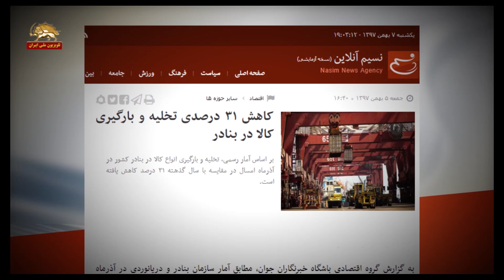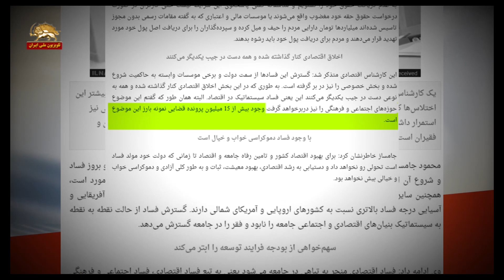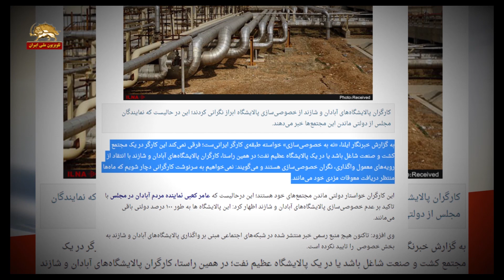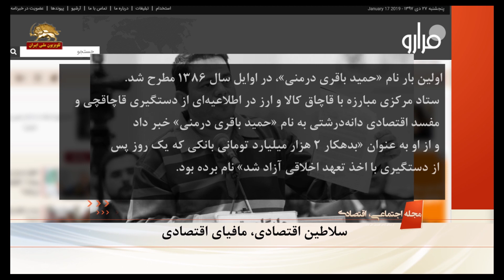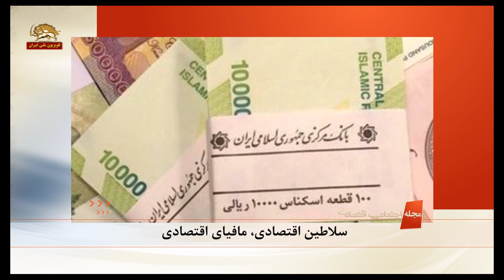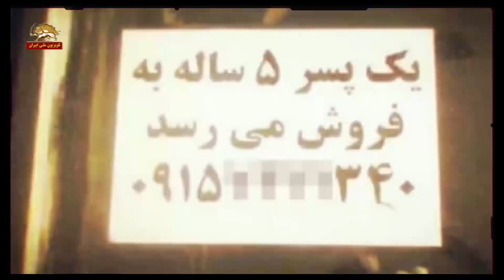مجله اجتماعی اقتصادی۸۰- سلاطین اقتصادی ،مافیای اقتصادی